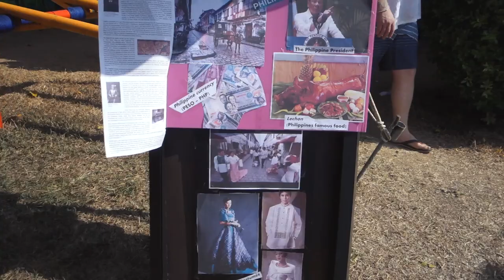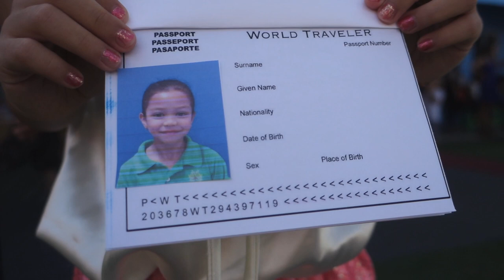International Day in Thailand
International Day in Thailand 🇹🇭. Today is International Day and Emily celebrates it at her school here in Phuket too. Enjoy the event guys.
▶︎Like and enjoy our vlogs and would like to support us. Here you go.

My name is Rene, I am from Germany, my girlfriend Tik is Thai and I live and work in amazing Thailand more than 10 years already. We have 3 amazing children, Alex, cute girl Emily and our new little Son Benjamin. You will find Fun Family and Travel in Thailand in our channel. We like to show you Thailand in a different way. A family way, travel together, have fun together, eat amazing thai food and enjoy life.
Dont forget guys, if you like this video please "LIKE" and "SHARE" it with your friends to show your support - it really helps us out!

International Day in Thailand 🇹🇭 - living in Thailand Vlog - Vlog 346